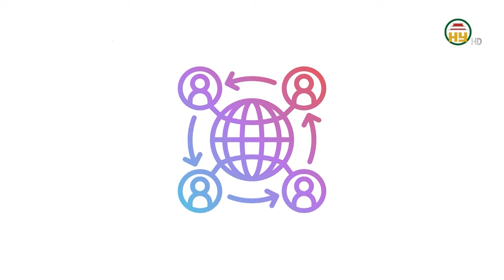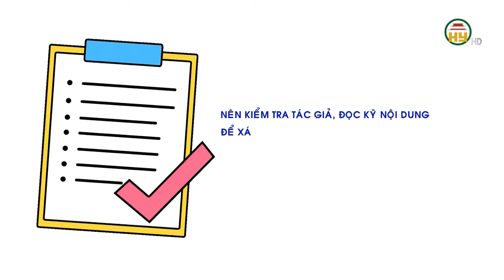Cảnh báo đối tượng bày chiêu trò lừa đảo tuyển người mẫu nhí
Hưng Yên TV | Cảnh báo đối tượng bày chiêu trò lừa đảo tuyển người mẫu nhí
Địa chỉ: 164 Nguyễn Văn Linh, thành phố Hưng Yên, tỉnh Hưng Yên
Tiktok: Truyền hình Hưng Yên
Facebook: Đài Phát thanh và Truyền hình Hưng Yên
Zalo: Đài PTTH Hưng Yên